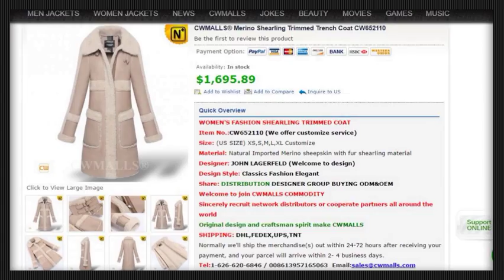Women's Shearling Trimmed Coat CW652110 | jackets.cwmalls.com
CWMALLS® Merino Shearling Trimmed Trench Coat CW652110
Shearling Trimmed Coat, Shearling Trench Coat
Custom made shearling trimmed trench coat for ladies, nice construction with beautiful shearling trims everywhere, leather strap buckle at the collar to keep your neck warm, this shearling trench coat is warm, comfortable and breathable for winter.

Size: (US SIZE) XS,S,M,L,XL Customize
Material: Natural Imported Merino sheepskin with fur shearling material

Imported natural Merino sheepskin with shearling material is lightweight, comfortable, closed fitted and breathable, supple and plush sherling interior added protection when the weather demands,keeps you feeling warm while looking graceful.
Exposed shearling collar
Double buckled with leather straps at the collar.
Quality YKK zipper, it is sturdy and durable.
Exposed shearling trim throughout, front placket, cuffs.
Long Sleeve
Front zip closure
Exposed shearling trim patch pockets.
31"-32.5" Long (Back center length, exclude collar)
Professional clean only by leather/fur expert
With exquisite workmanship, cutting, top full grain sheepskin leather to pursue the perfection of every detail.

Eco-friendly intelligent wearing, low-carbon and environment friendly life —— all in CWMALLS COMMODITY

2016 CWMALLS COMMODITY best selling are under way…
2016 is the year of brand, quality and service! 2016 is the year of innovation, cooperation, and sharing!
CWMALLS COMMODITY